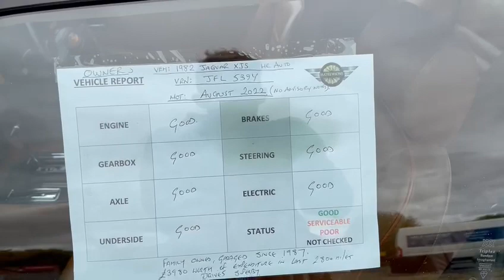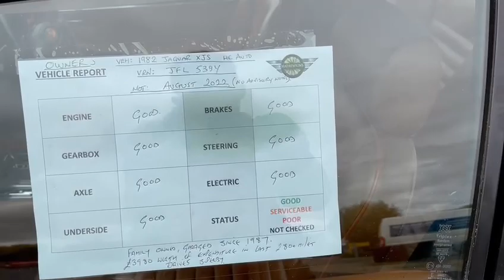1982 JAGUAR XJS | MATHEWSONS CLASSIC CARS | 12 & 13 NOVEMBER 2021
1982 JAGUAR XJS  | MATHEWSONS CLASSIC CARS | 12 & 13 NOVEMBER 2021